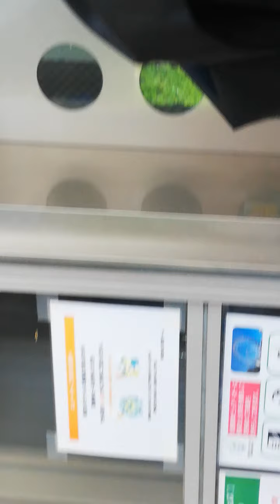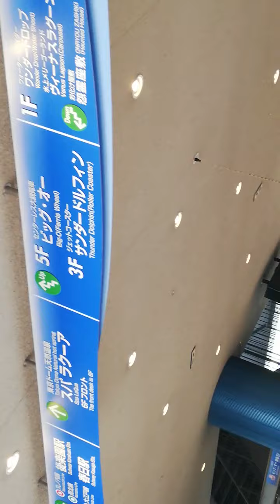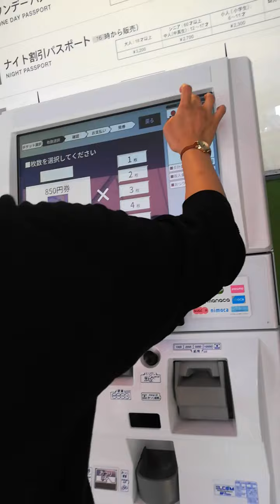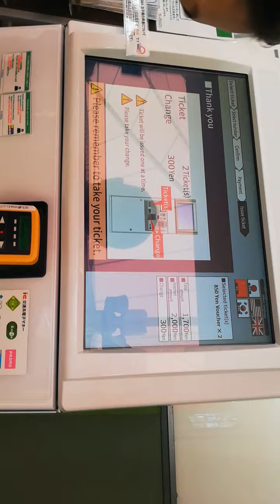like and share Birthday celebration with friends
sa trabaho natin dito sa japan we need to have a break kaya tara na sa tokyo dome😘😘😘😘😘